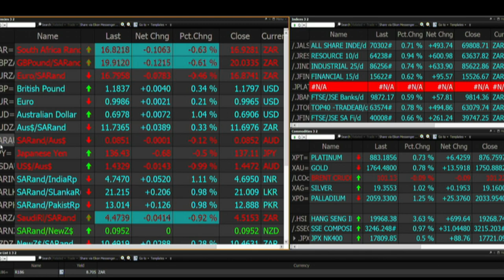Markets update: Cornette van Zyl, Richard Rushton